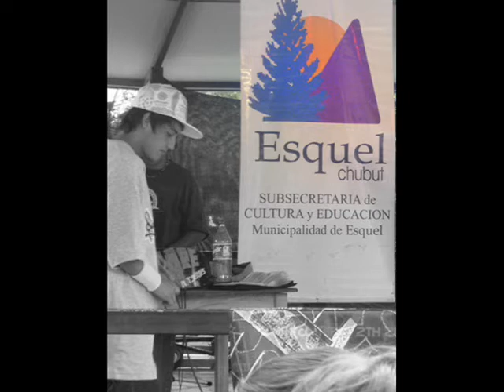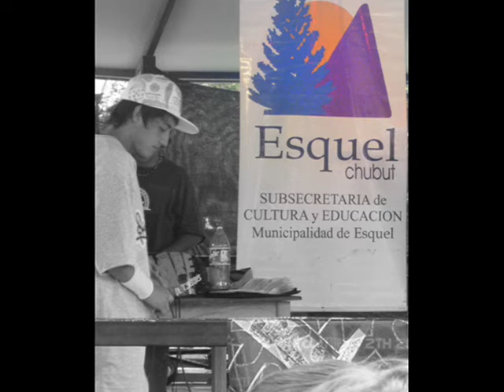Rimbar - Vida de Perros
Esquel Chubut Argentina